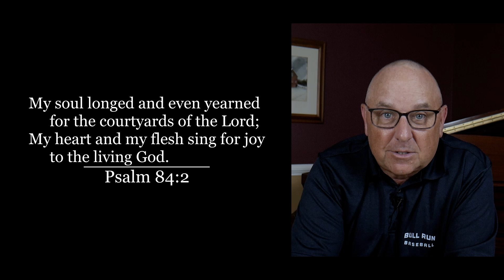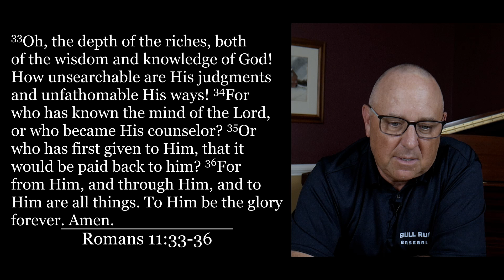People Are Hungry For God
What overwhelms you? What fills your soul with meaning?
We all long for something bigger than ourselves. Our eternal longing can only be fulfilled but God.

Share your stories, prayer requests, or your response to this video in the comments below.

If you would like to know more about who we are, what we believe, or when we meet, Or you can fill out a digital connection card - we would love to get to know you better!